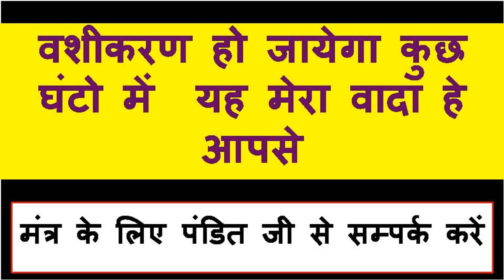आलू पर नाम लिखकर पड़ोसन का वशीकरण हर इशारे पर हर काम करेगी